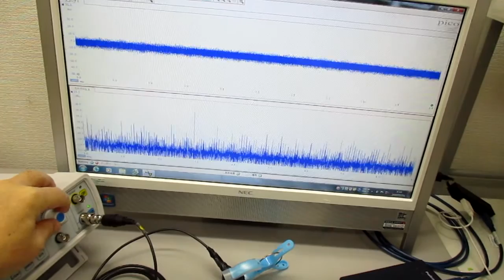超音波発振制御プローブの製造技術（オリジナル超音波検査） ultrasonic-labo